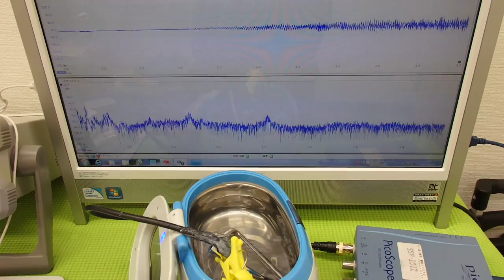オリジナル超音波実験 Ultrasonic experiment （超音波システム研究所 ultrasonic-labo）